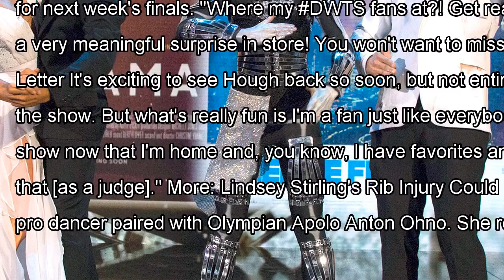We're so excited for this dwts guest judge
Image: ABC/Eric McCandless Print A familiar face is headed back to Dancing with the Stars, and it's someone fans were devastated to lose when the show started its 25th season without her. Anyone who's...